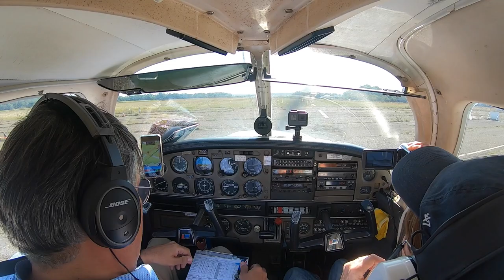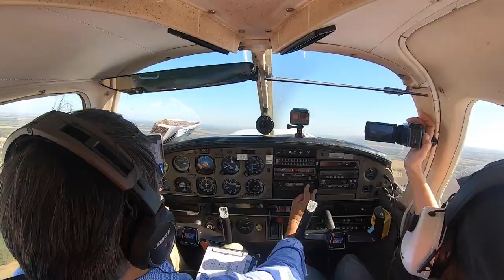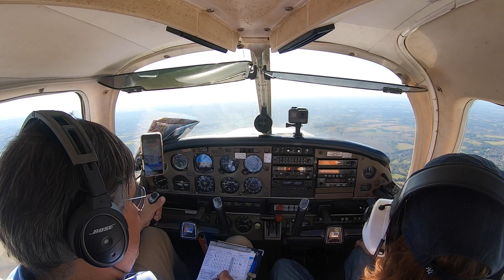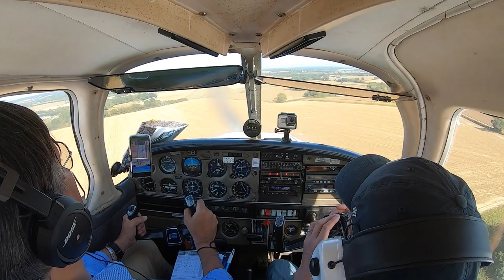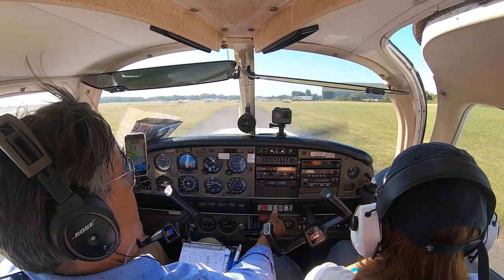Flight from Bourn Airfield to Stapleford Abbotts Aerodrome with Short Field Takeoff - PPL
We flew from Bourn Airfield to Stapleford Abbotts Aerodrome. We had to do a short field take off at Bourn as the runway is 600m with trees at the end. There had also been a light aircraft crash at Stapleford Abbotts where a Cessna 152 had been flipped on its back by a solo student.

I was flying with my Wife and my Mum. This was a day trip flight.

Bourn Airport is located 7 NM west of Cambridge, Cambridgeshire, England. The airfield was originally constructed during World War II as RAF Bourn and was principally used as a base for heavy bombers - Wellingtons, Stirlings and Lancasters were all based at Bourn at one time or another.

Stapleford Aerodrome is an operational general aviation aerodrome in the Epping Forest district of Essex, England, near the village of Abridge. It is about 3.4 nautical miles south of North Weald Airfield and 4.5 NM north of Romford. The airfield is just within the M25, close to the junction with the M11.